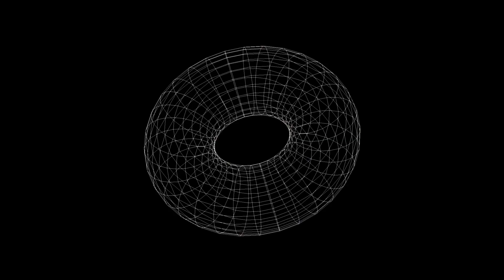Ep 01 - Brad Wilson, Candidate for U.S. Senate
U.S. Senate candidate Brad Wilson joins 47G President and CEO Aaron Starks for a discussion on Brad's upbringing, his service as the Utah Speaker of the House, the geopolitical environment, and Brad's plans as a U.S. Senator. Join us for a wide-ranging and timely political discussion.